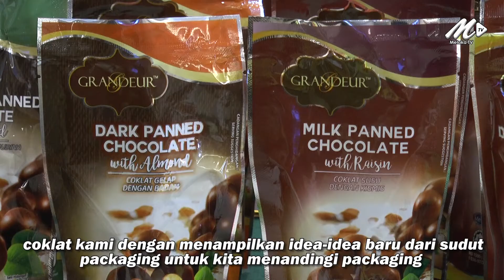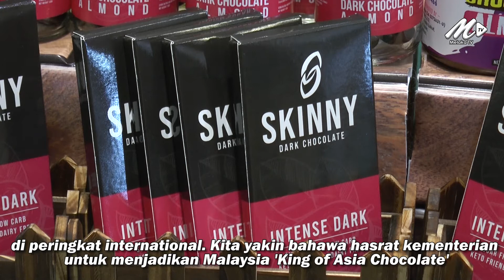MPIC Sasar Lahirkan 1,000 Usahawan Coklat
Belia di negara ini digalakkan untuk menceburi bidang pembuatan coklat, selain merealisasikan hasrat menjadikan Malaysia sebagai 'King Of Asia Chocolate'.